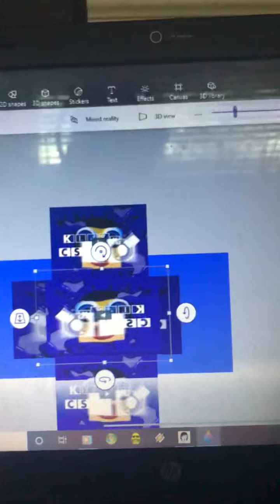Klasky csupo scan pt 2